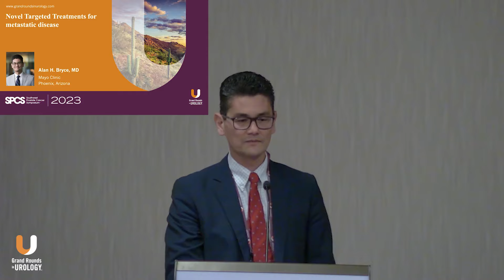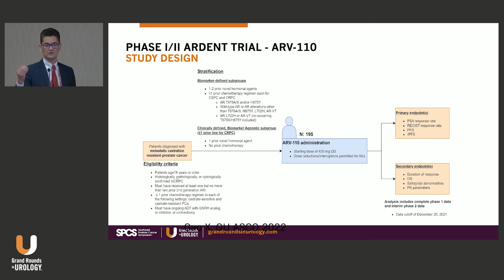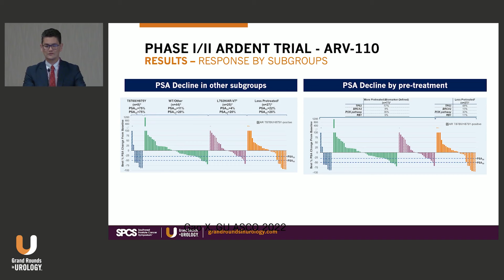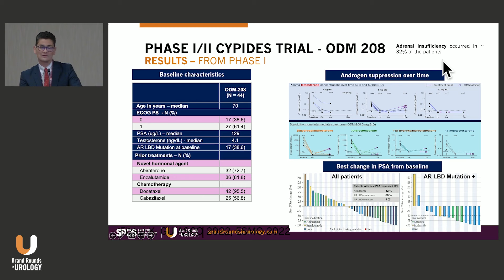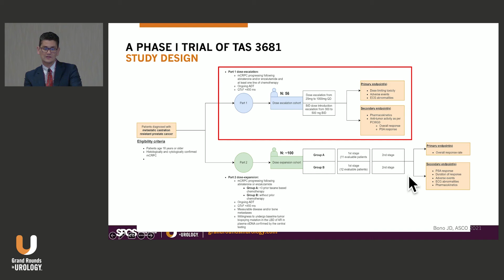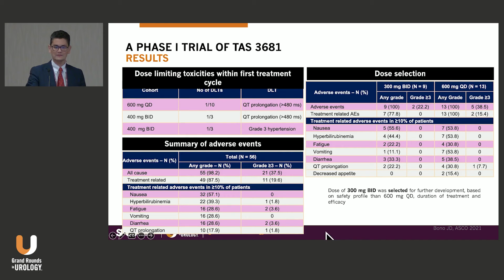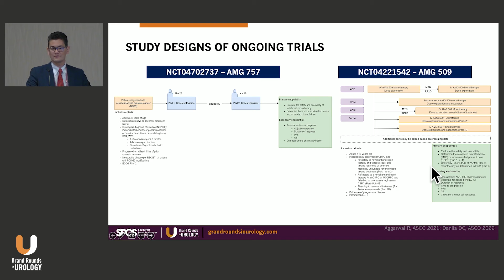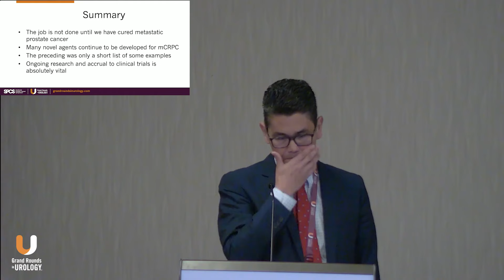Novel Targeted Treatments for Metastatic Disease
Alan H. Bryce, MD, explores novel targeted treatments for metastatic prostate cancer.